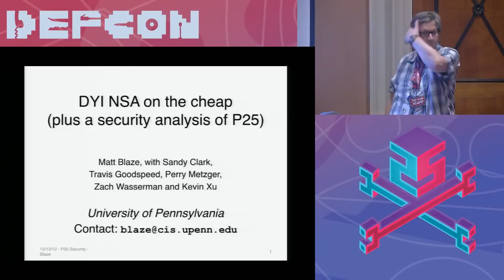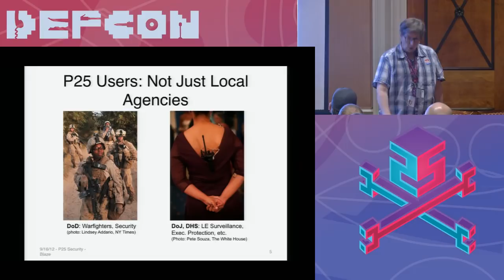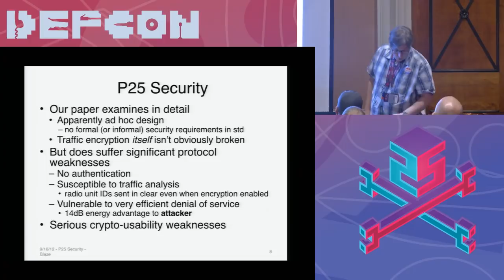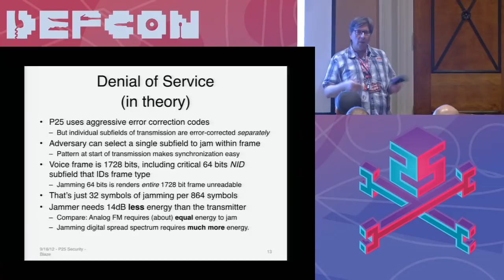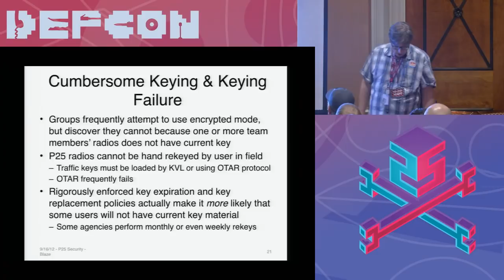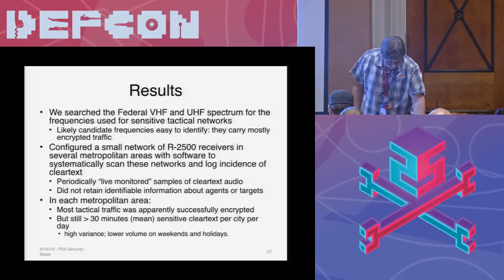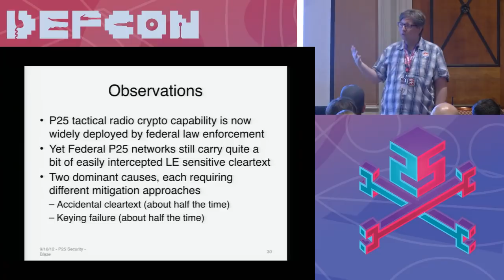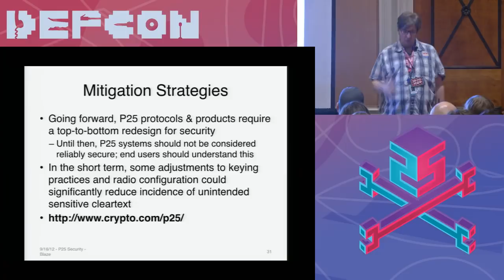DEF CON 25 Wifi Village - Matt Blaze - Sigint for the rest of us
Practical weaknesses on P25 radio encryption, and how we exploited them